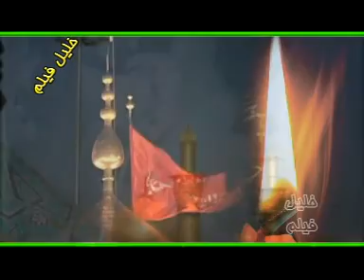Mohammad Baqer Tamaddon, Quran Recitation, Surah Takwir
محمدباقر تمدن - تلاوت قران کریم سوره مبارکه تکویر